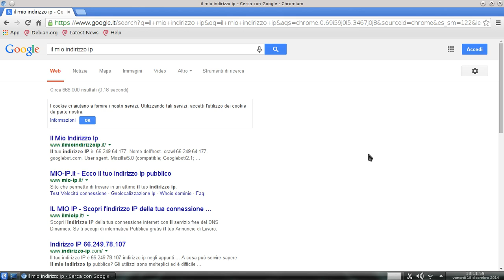Come trovare il proprio indirizzo ip pubblico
Come trovare il proprio indirizzo ip pubblico, sistema che vale su qualsiasi piattaforma abbiate